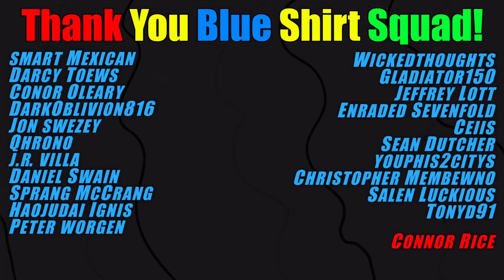Ya Don't Say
No way...